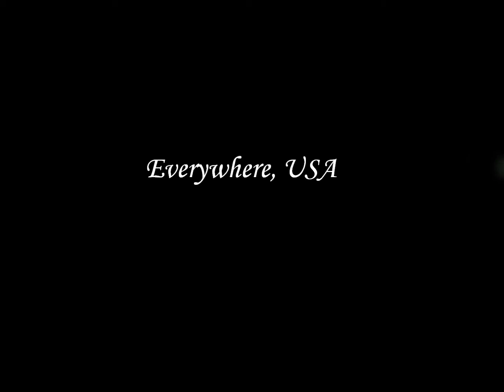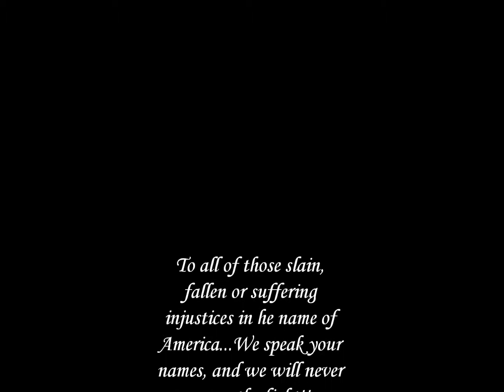Marvin Gaye -What's Going On l Ft Everywhere USA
Part One
Sadly the Prophet musician and visionary Marvin Gaye spoke about and penned the stagnant conditions and the plight of Black life in America. A True testament to the struggle and the increasingly alarming urgency thatt it is time for us to awake as a people and KNOW WHO WE ARE!  Peace and One Love.